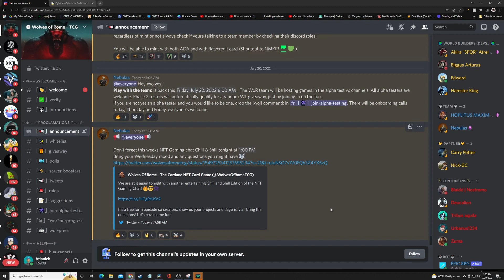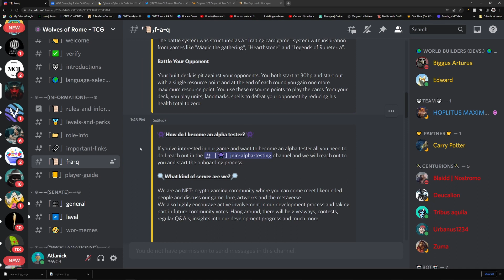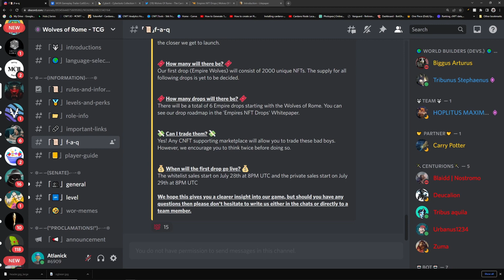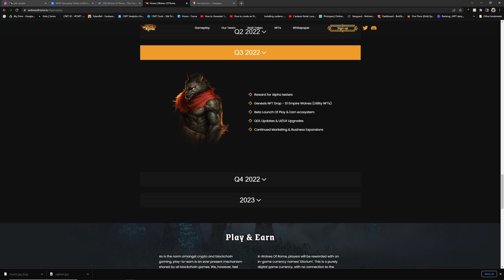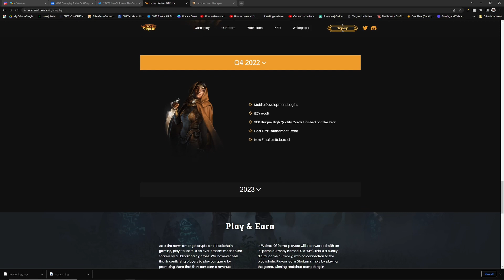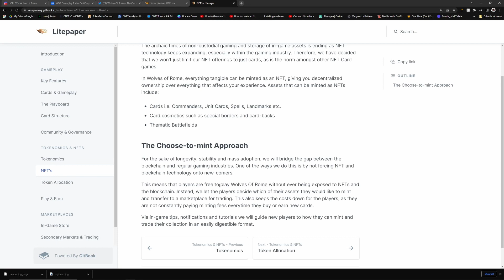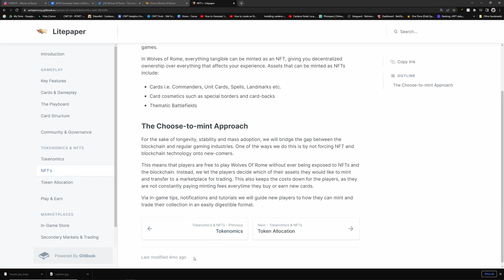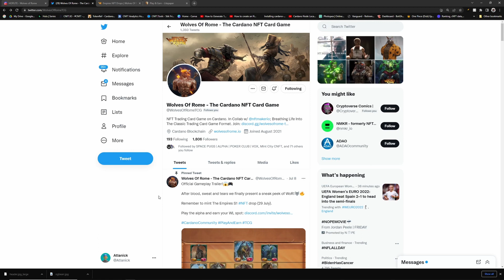CNFT - Wolves of Rome (Play & Earn / Cardano Card Game)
Remember to get outside and get some perspective. Many projects many people, little time. Enjoy it while it's here.

Atlanick Ocean artist:
BlindGirl socials -

If you would like to help you can donate using the